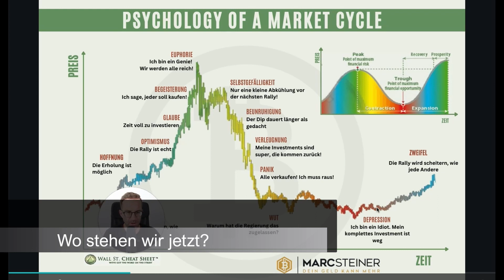So bist du dem Markt voraus! (Wallstreet Cheat Sheet)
Ist jetzt ein Investment in Kryptowährungen wie Bitcoin der richtige nächste Schritt für dich? Das können wir gemeinsam in einem kurzen Gespräch herausfinden. Mach dir einen Termin aus für dein kostenloses Erstgespräch auf:

Du bist leider auf einen Krypto-Betrug (Crypto-Scam) reingefallen und suchst professionelle Hilfe? Schau hier vorbei:

01:27 Psychologie des Marktes
02:50 Antizyklisch handeln
05:09 Dreht der Markt?
05:56 Wo stehen wir jetzt?